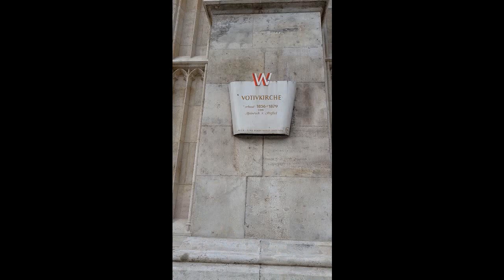With Charity - Vienna Sightseeing with City Tour Bus